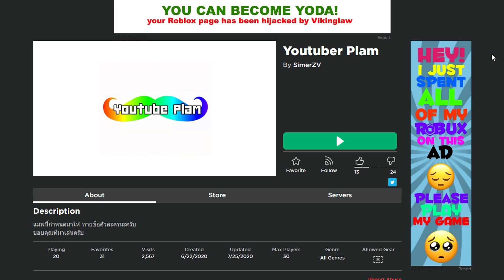ROBLOX เเมพทายชื่อYoutuber Robloxไทยที่ผมไม่เคยดูบะหำไหนเลย!!??